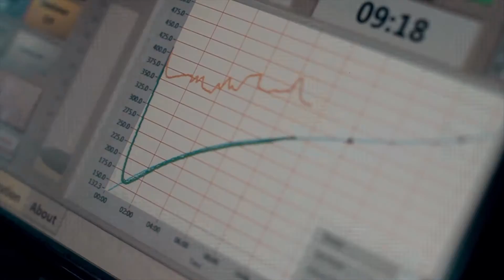Lombardo High End Coffee - PROMO 3